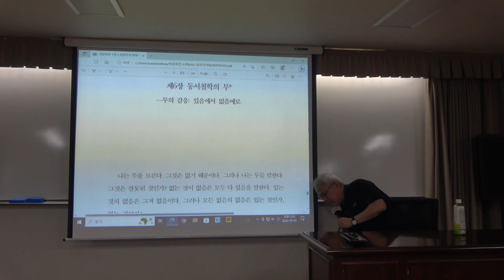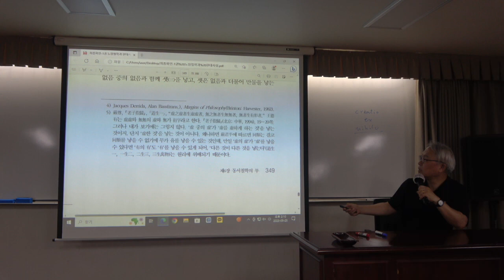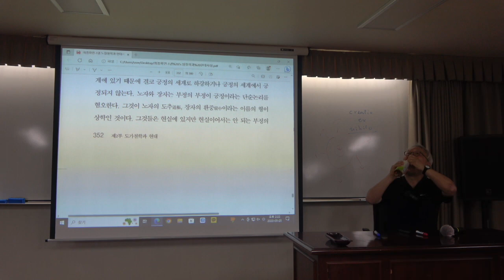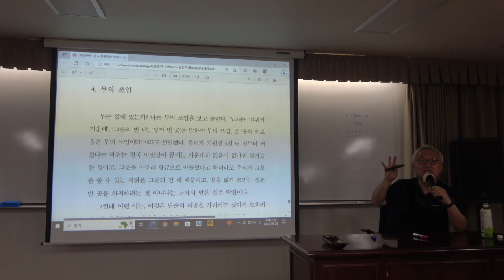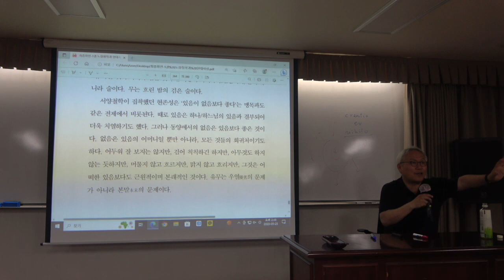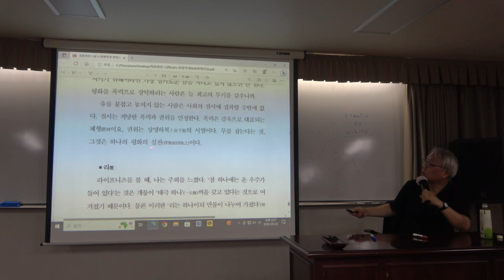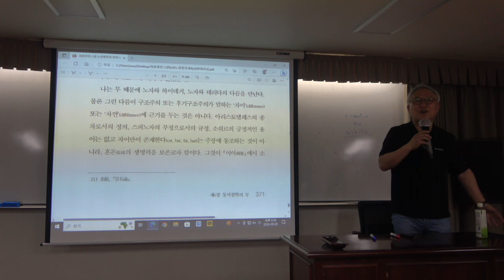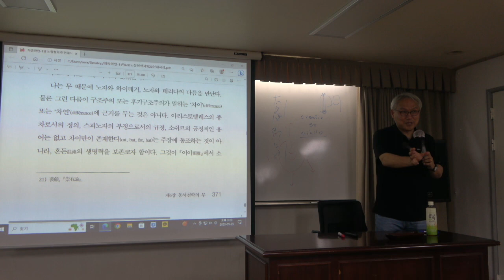노장철학과 현대사상 14강(1) : 동서철학의 무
* 14강(1) : 동서철학의 무
서양의 있음(존재)에서 동양의 없음(무)로 나아가자.

* 핵심어 : 존재, 무(無), 있음, 없음